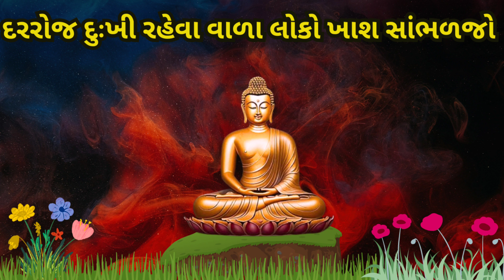દરરોજ દુઃખી રહેતા ખાસ લોકો ખાસ સંભાળજો ~ | Gautam Buddh Story | गौतम बुद्ध की कहानी | महात्मा बुद्ध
દરરોજ દુઃખી રહેતા ખાસ લોકો ખાસ સંભાળજો~ Buddhist Story | Gautam Buddh Story |  गौतम बुद्ध की कहानी |महात्मा बुद्ध